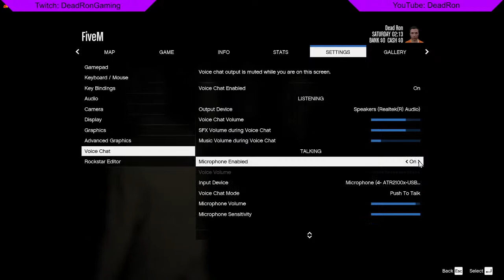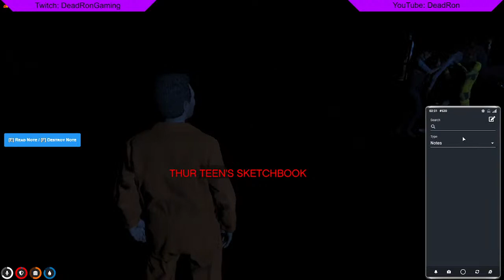Dave "Thommo" Thompson #1 | Lifer | NoPixel WL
Australian VTuber Dead Ron plays GTA V roleplay on the NoPixel whitelist server.